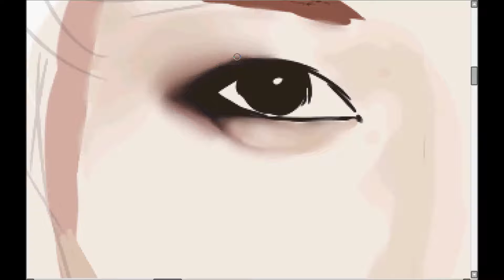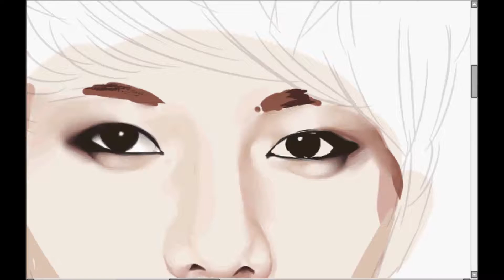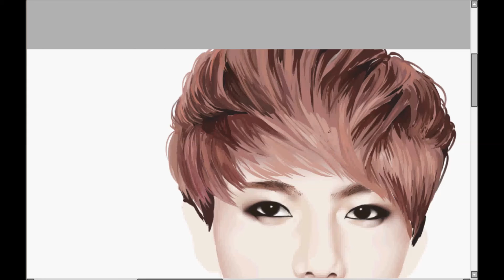Let's draw: Exo's Sehun [speedpaint]